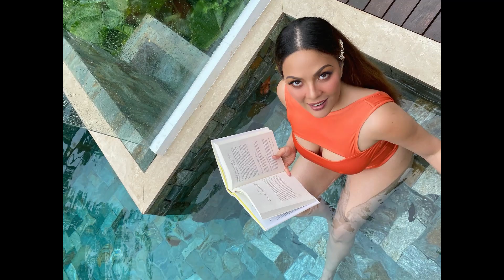KC Maria Kristina Cassandra Cuneta Concepcion in Photos🌹🌹🌹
KC Concepcion | Maria Kristina Cassandra Cuneta Concepcion in Photos